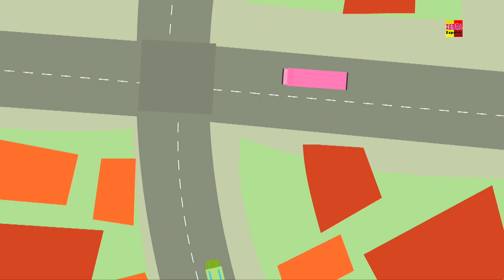johny johny sí papá | niños poemas | Johny Johny Yes Papa | Zebra Español | Canciones Infantiles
Johnny es un niño travieso, quiere comer el azúcar, pero ¿tendrá que ser atrapado? ¿Ves esta nana para descubrirlo?